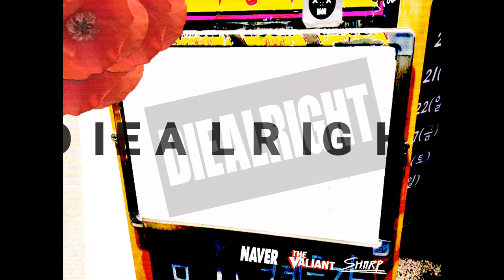사라져 간 모든 우리들의 공간들을 위하여 , 기획공연 [Still,Exists]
2017/02/26/일요일/6PM
CLUB SHAPR(망원동 384-23, B1)

 그 동안 우리들이 떠들고, 모이고, 마시고, 노래하고, 춤추었던 공간들이 여러가지 안타까운 상황들로 인해서 사라지는 일들을 겪어왔습니다.
 그럼에도 불구하고 또 다른 곳에 새로운 공간이 생기고 또 다시 모이고, 마시고, 노래하고, 춤추며 이 소중한 문화를 이어가고 있습니다.
 이런 문화를 지켜왔던, 지켜갈, 앞으로 새로이 한 목소리를 내게 될 모든 분들을 위한 공연입니다.

LINE UP
스카썩스(SKASUCKS) / 호랑이아들들 / 다이얼라잇(DIEALRIGHT) / 에고펑션에러 (EGO FUNCTION ERROR)